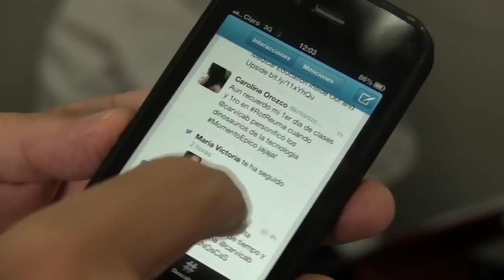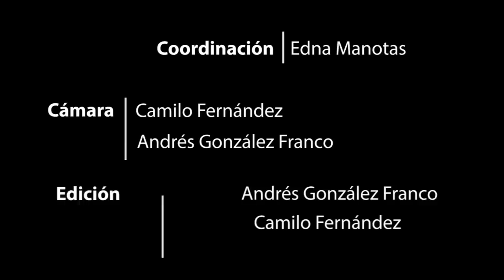Redes sociales/enseñanza de la medicina